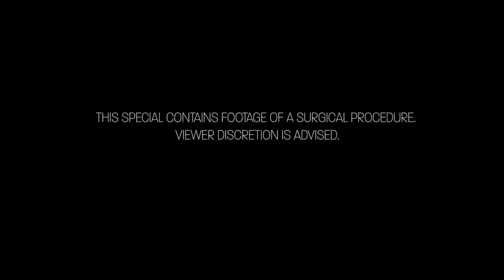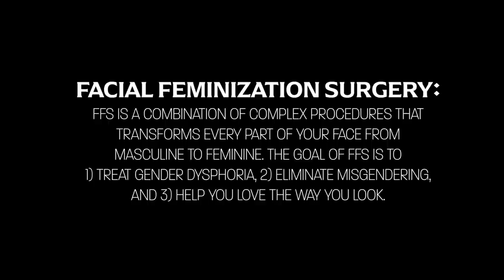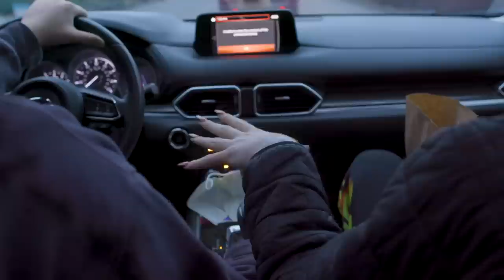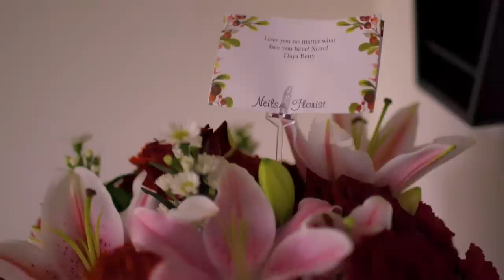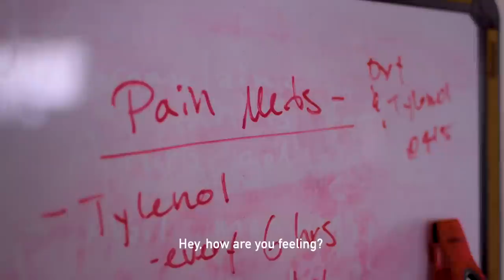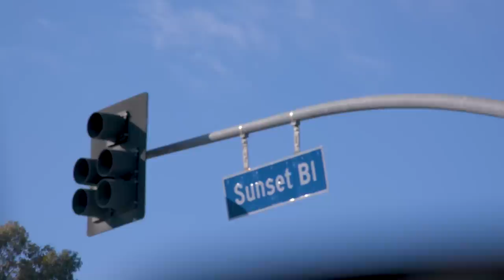Face of Bosco | Portrait of a Queen 👑 RuPaul’s Drag Race 👠✨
RuPaul’s Drag Race celebrates Pride 2023 with a special ‘Portrait of a Queen’ (2019 Emmy Nominee) featuring Bosco from Season 14. Watch as Bosco goes through the journey of having Facial Feminization Surgery and navigating life after Drag Race. FACE OF BOSCO is a topical look at transgender healthcare and the personal undertaking of a beloved, fan-favorite queen.

Go watch on MTV and Paramount+ in US and Latin America

Listen to Squirrel Friends: The Official RuPaul's Drag Race Podcast hosted by Alec Mappa and Loni Love. Available wherever you get your podcasts